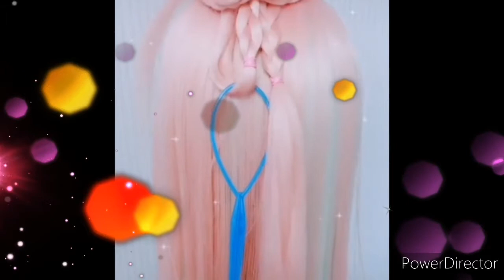DIY HAIR STYLE FOR HER AND YOUR KIDS||Kat Tulong Vlogs